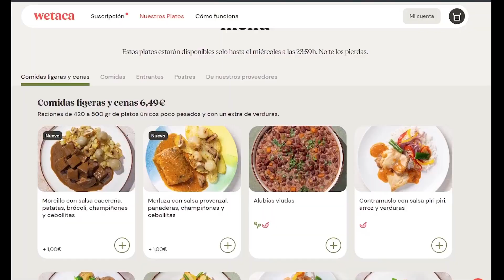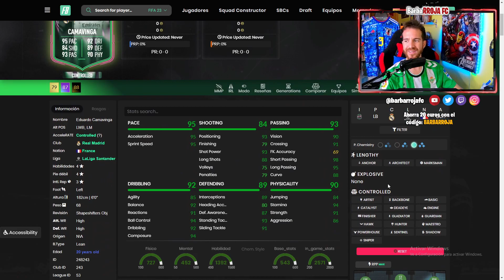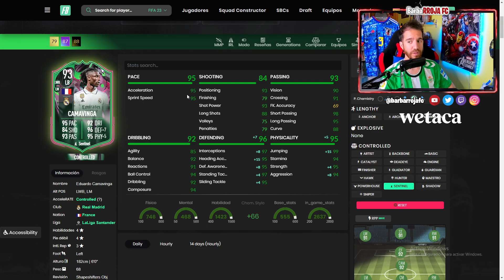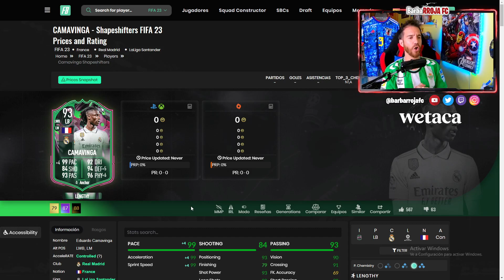Metamorfos: EDUARDO CAMAVINGA 93: OBLIGATORIO en FIFA 23 | ¿Vale la pena Metamorfos CAMAVINGA 93?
Player review Camavinga 93 en FIFA 23, review Camavinga 93 top, Camavinga prime player review, análisis Camavinga 93 top, cómo completar Camavinga 93 icono, cómo hacer Camavinga 93 momentos, fut de fantasy, Camavinga 93, cómo hacer Camavinga 93 icono toty, road to the final, cómo hacer Camavinga 93, como completar Camavinga equipo de la temporada, vale la pena Camavinga equipo de la temporada fifa 23

--- Linea temporal ---
00:00 Inicio
02:17 Anuncio
02:47 Contenido